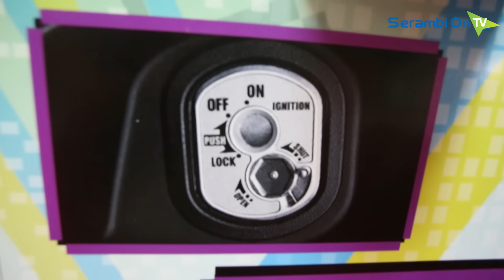Peluncuran Honda BeAT Pop MMC di Banda Aceh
PT Capella Dinamik Nusantara selaku main dealer sepeda motor Honda di Aceh kembali melakukan peluncuran BeAT pop mmc series bertempat di Suzuya Mall - Banda Aceh tampil dengan 2 striping baru, yaitu : seri comic hits dengan pilihan warna, hitam, magenta putih & biru putih, seri satu lg adalah cool pixel dengan pilihan warna : merah putih & hitam putih. type BeAT pop ini sangat cocok untuk kawula muda yang aktif & enerjik.

BeAT pop sudah dilengkapi dengan fitur unggulan yg pastinya membuat anda lebih aman & nyaman, antara lain :
1. Honda Smart Technology, teknologi pintar yang bikin irit tetapi performa tetap optimal dan ramah lingkungan
2. bagasi luas 11 ltr, lebih luas dan serbaguna untuk menyimpan lebih banyak barang bawaan
3. Mesin generasi terbaru 110cc ESP,
4. ACG starter, menghidupkan mesin lebih lebih halus tanpa suara
5. ISS (idling stop system), fitur premium kelas dunia untuk efisiensi bahan bakar dan emisi gas buang yang lebih baik, setelah berhenti lebih dari  3 detik, mesin otomatis berhenti kemudian mesin menyala kembali ketika tuas gas diputar.
6. CBS (combi brake system) , pengereman lebih mudah & nyaman di semua kondisi jalan.